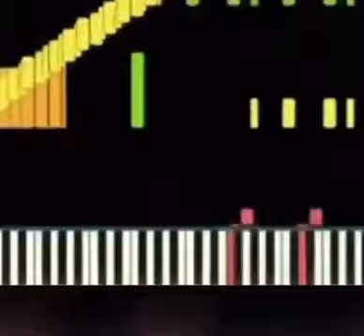Funny Kid - Lazy Town - We Are Number One (Synthesia Piano Parody)